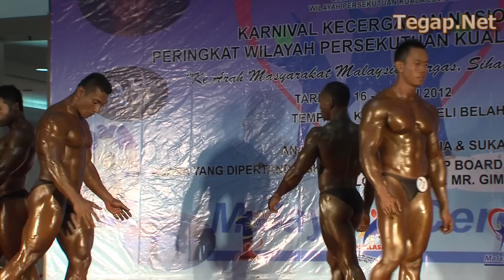Mr Gym 1Malaysia 2012 WPKL (Above 75kg): Posedown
Tag 64: Zulkifli B Ariffin
Tag 69: Mohamad Rizaki B Hamzah
Tag 70: Mohamad Aliff Haiqal B Mohamad Fauzi
Tag 71: Noramin Ismail
Tag 72: Suzaili Abd Rahim